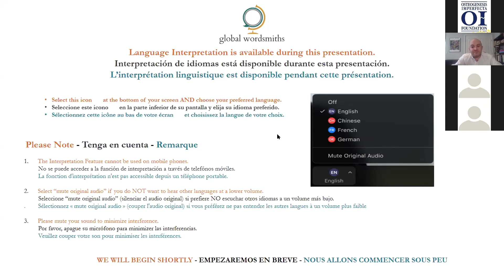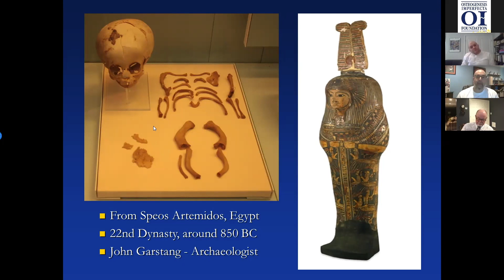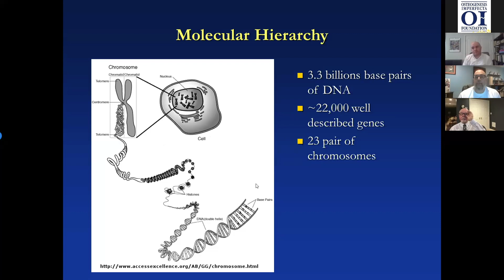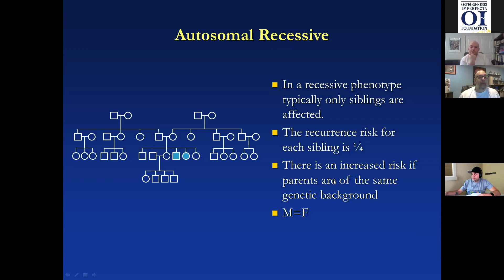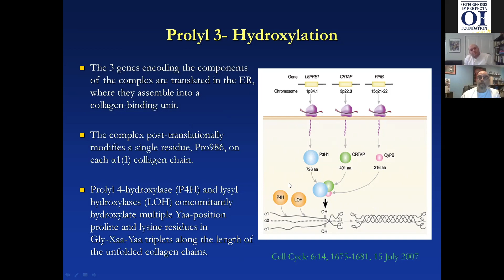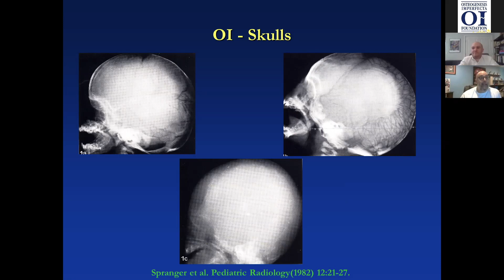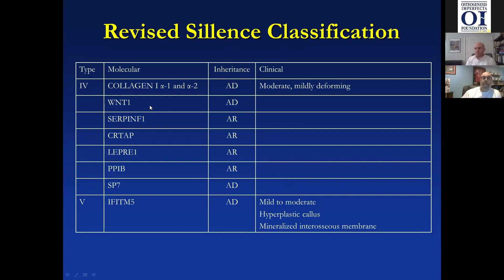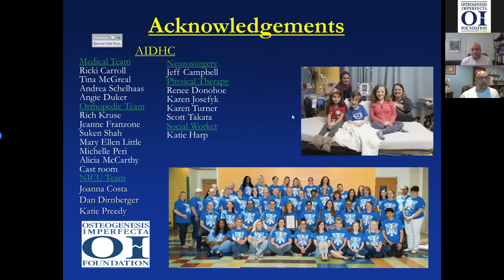Naviguer à Travers un Nouveau Diagnostique - conférence virtuelle de la Fondation pour l’OI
L’enregistrement en langue française a été produit en temps réel pour une utilisation directe et immédiate des auditeurs. Il ne doit pas être interprété comme un registre textuel ni comme un remplacement d’un produit édité, écrit et traduit. Par conséquent, les interprètes individuels ne peuvent pas être tenus responsables des omissions ou des erreurs d’interprétation, y compris tout dommage consécutif.